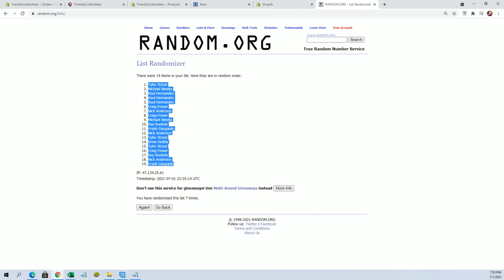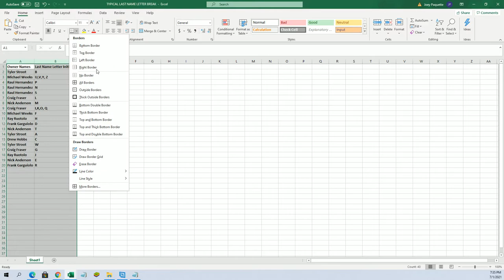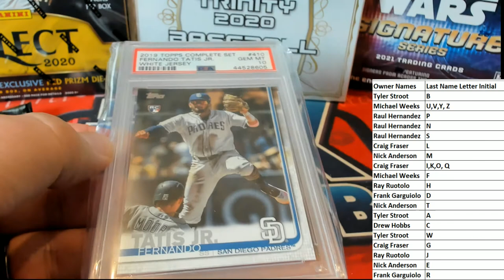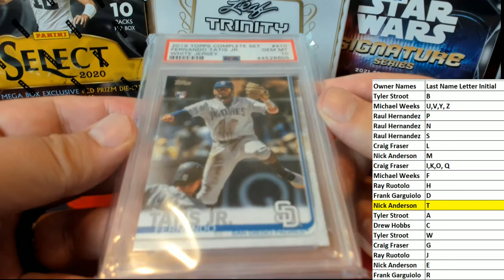2020 Super Break First Time Card Edition ID 20SBFIRST131